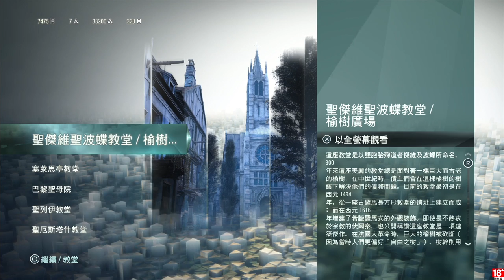千鳥の「刺客教條：大革命 - 雅克‧德莫萊的悲劇」EP.43 天蠍座 & 街頭惡鬥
是有多想去約會阿! 躺這麼快

固定開台時間 每周五、六、日 23:00 - 25:00